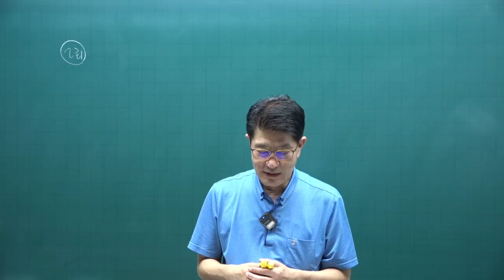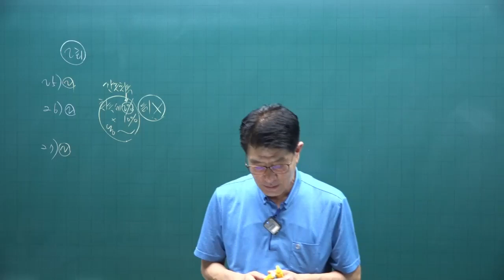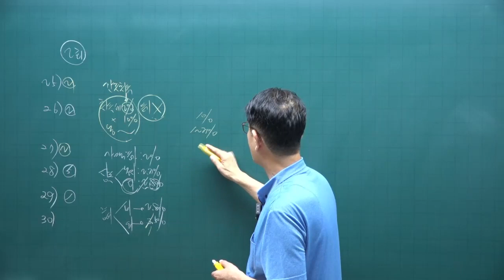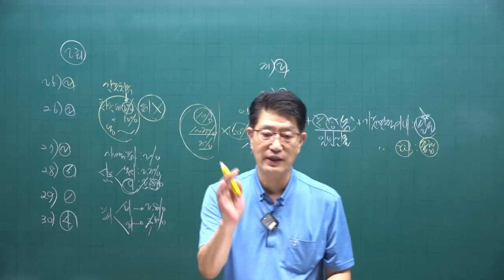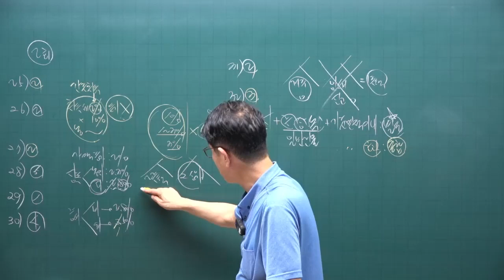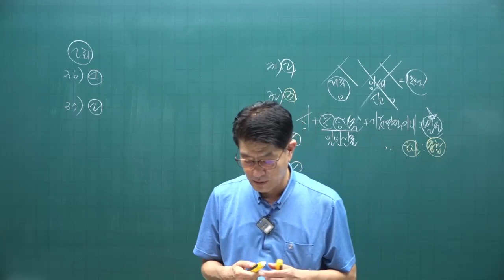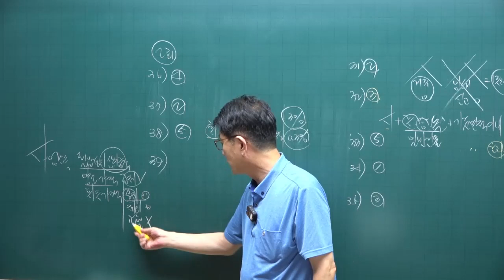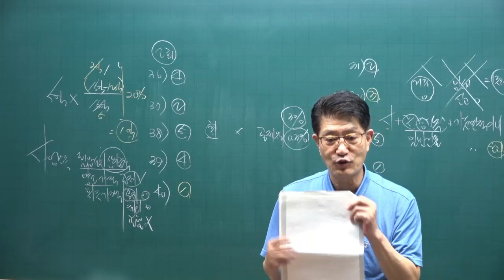[공전무 - 공인중개사 무료인강] 2023년 공인중개사 시험과목 부동산 세법 이준호 교수 공인중개사 동형모의고사 2강